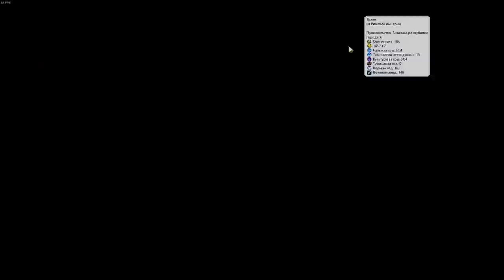Мировое сообщество бьёт США по рукам и грозит пальчиком. Серия №3 Civilization 6: Gathering Storm